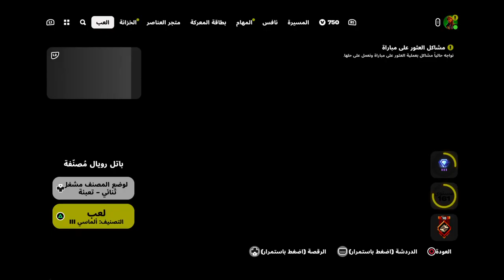Fortnite_أخيراً وصلت دايموند 3💎💎💎